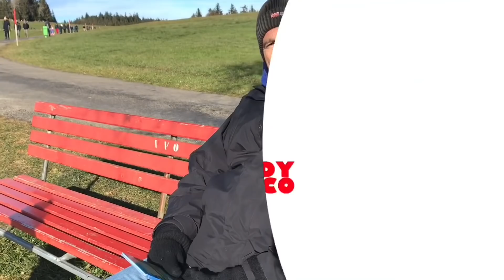GUMAWA NG IGLOO😊 | TUMULONG SI MISTER FAMILY BONDING 🇵🇭🇨🇭pinay mom in Switzerland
Music